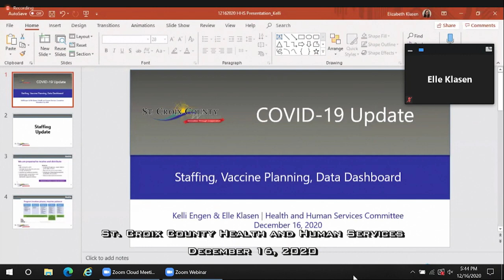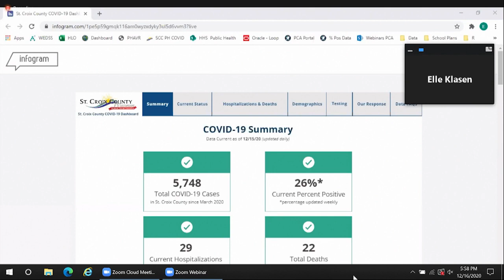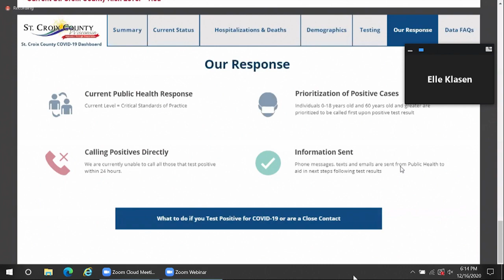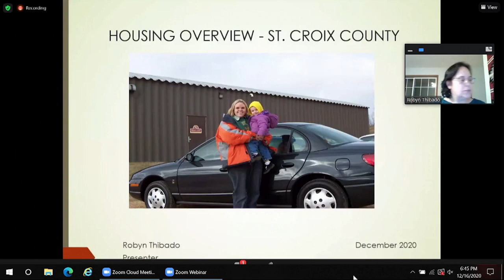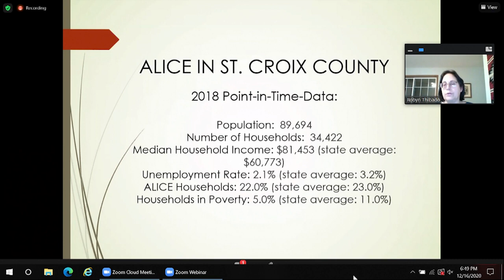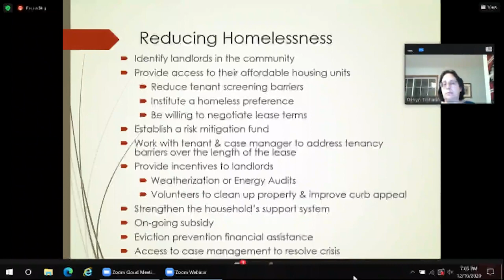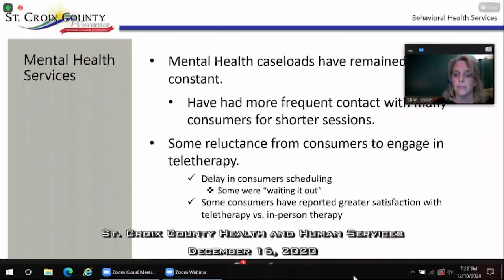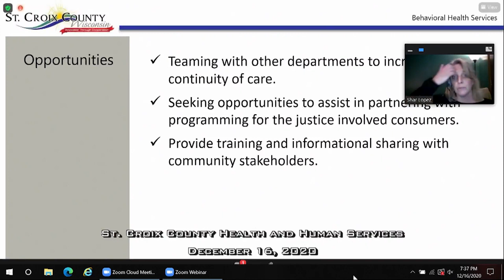St. Croix County Health and Human Services December 16, 2020